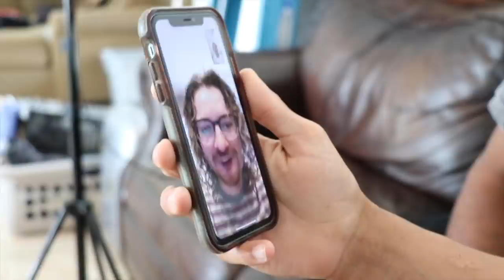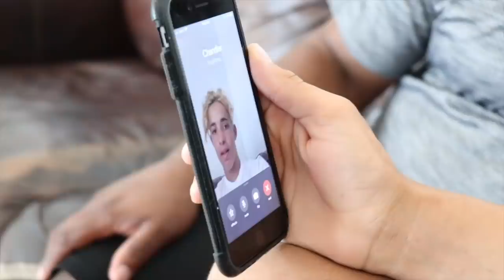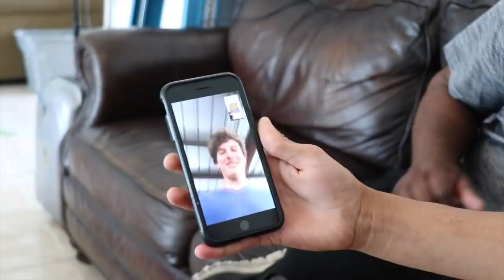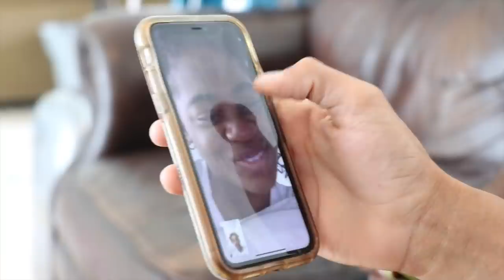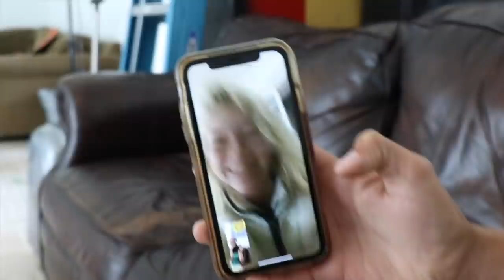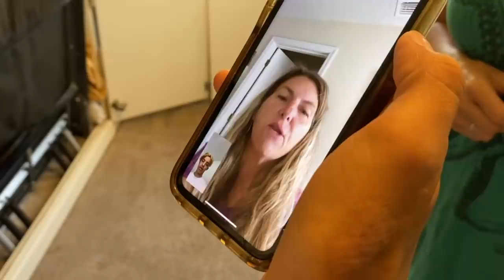Hilarious Phone Call Prank! TikTok Trends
Moving Break! Pranking Abe’s mom was the funniest thing EVER! We pranked some of our closest friends with a TikTok trend. The reactions are hilarious!

Send us a letter to:
Sunshine Mafia